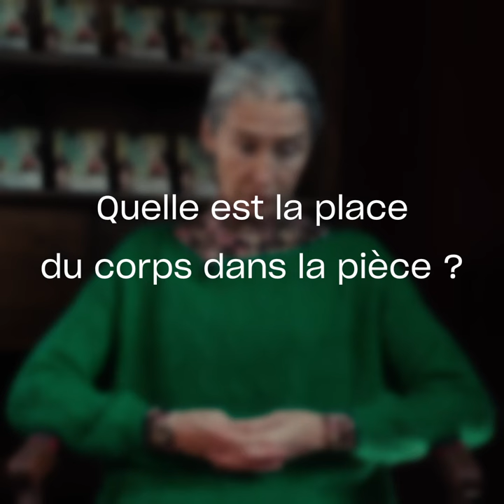L'ENTREVUE // Avec Anne Brochet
L'autrice et actrice Anne Brochet nous parle de son seule-en-scène Odile et l'eau. Un spectacle à découvrir jusqu'au 27 novembre au Théâtre Gérard Philipe Centre Dramatique National